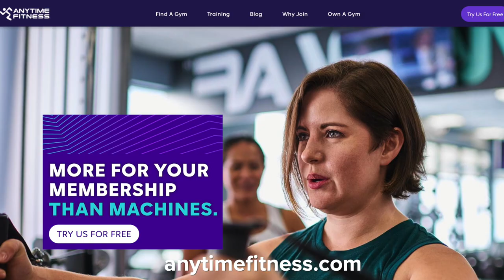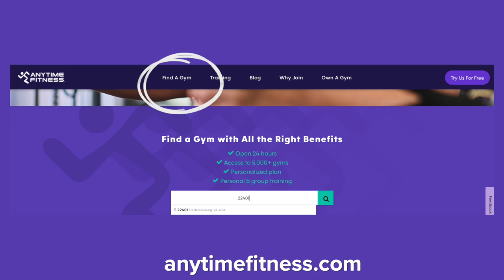24-hour fitness center opens in new downtown building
Bill returns to the site of the old Free Lance-Star building and tours the new Anytime Fitness facility with owner William Foxx.  Anytime Fitness Fredericksburg is at 710 Amelia Street in the William Square Apartments building.  Anytime Fitness is a membership facility that will be open to local residents, William Square Apartment residents and guests in the future adjacent Publisher Hotel.  For more information and to join Anytime Fitness, go to anytimefitness.com and search location 22401.  Stay tuned to future “Freehling Finds” episodes at YouTube.com/@FXBGEDT.  For information about opening a business in the City of Fredericksburg, see FXBGedt.com.  If you are planning a visit to the City of Fredericksburg, see FXBG.com.